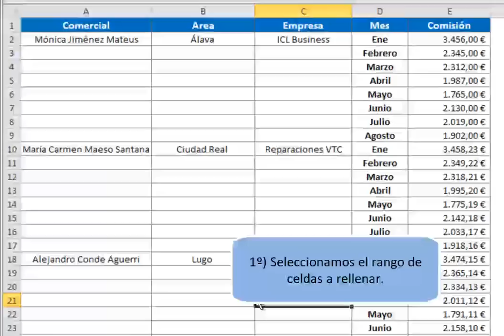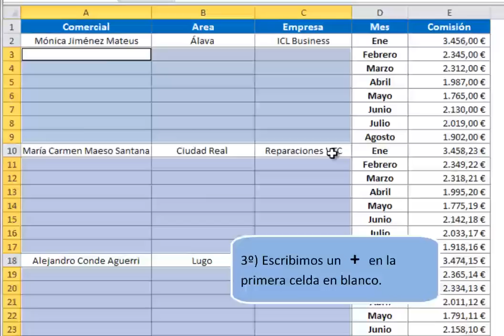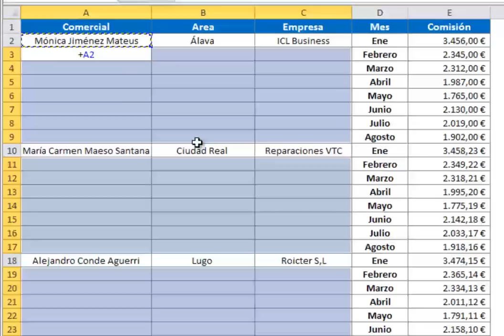Cómo rellenar automáticamente las celdas vacías en Excel 2007 y 2010. Cómo rellenar celdas en blanco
Cómo rellenar las celdas vacías en Excel en 1 minuto
En muchas ocasiones nos encontramos con una hoja Excel que contiene una serie de celdas vacías o en blanco debajo de unas cabeceras de texto, esto es algo muy habitual cuando importamos la información desde otra hoja o tratamos de utilizar la información de una tabla dinámica.

Esto último se debe a que la tabla dinámica filtra la información y los elementos repetidos solo aparecen una vez tanto en las etiquetas de filas como de columnas. Una posible solución consistiría en ir copiando y pegando manualmente estos elementos filtrados y que no se repiten en las celdas vacías.

Pero también podríamos automatizar el rellenado de todas estas celdas, de esta forma ahorraremos mucho tiempo y evitaremos el riesgo de cometer los errores típicos del rellenado manual. Esta es la solución que proponemos tanto en los vídeos como en el tutorial en PDF.